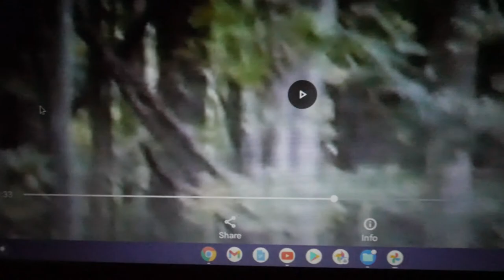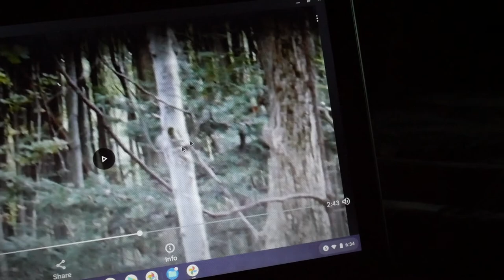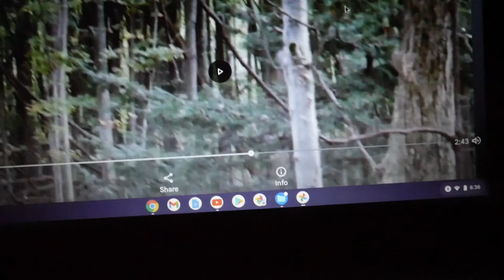pic's from pt 2 of so many face's video